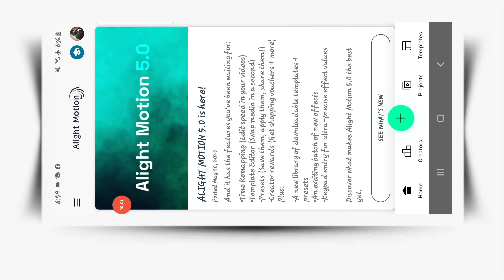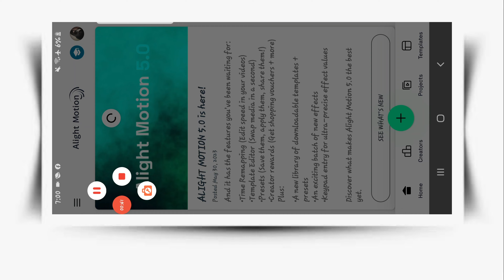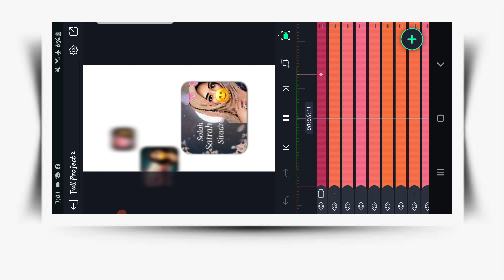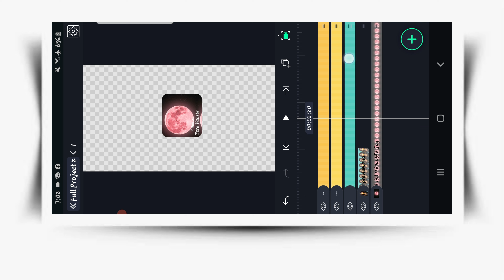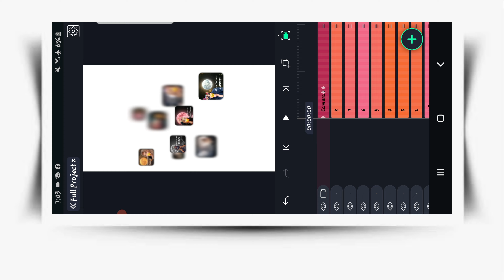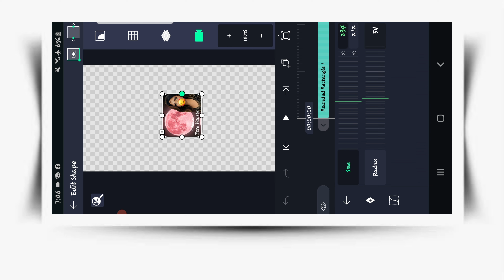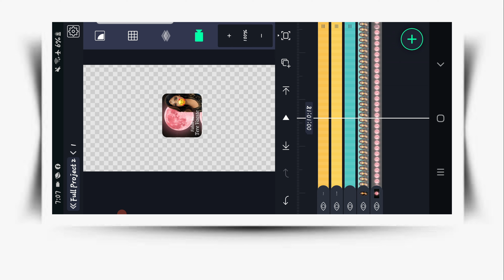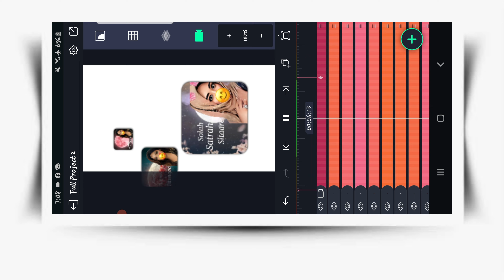Tere Vaaste New Trend XML Lyrics Editing | Alight Motion Editing | Instagram Trend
🗳𝐃𝐎𝐖𝐍𝐋𝐎𝐀𝐃 𝐀𝐋𝐋 𝐓𝐇𝐄 𝐒𝐓𝐎𝐂𝐊𝐒🗳

⚜𝐀𝐋𝐋 𝐌𝐀𝐓𝐄𝐑𝐈𝐀𝐋𝐒 𝐋𝐈𝐍𝐊👇
💕Song and font link💕